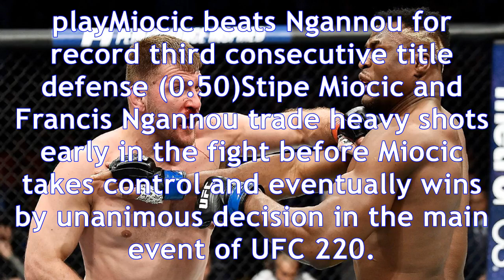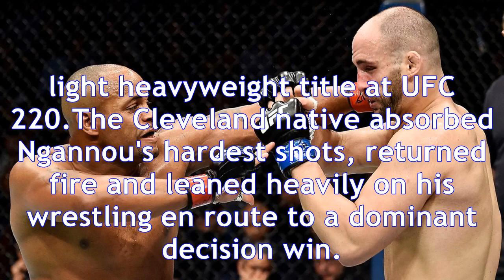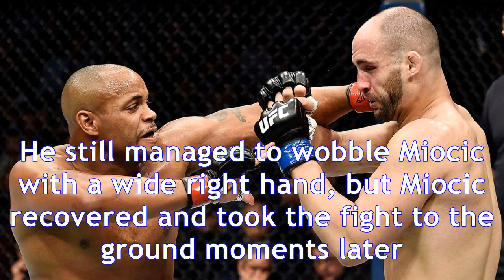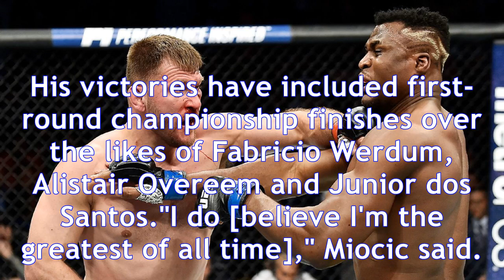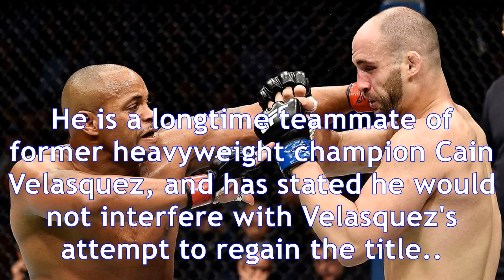Ufc 220 -- stipe miocic decisions francis ngannou in heavyweight title fight